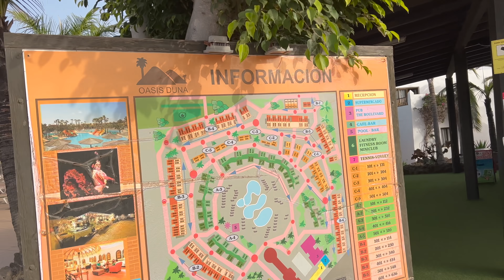LET LETADLEM SE TŘEMI DĚTMI | Ubytování na Fuerteventura | vlog | Mimi&já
Ahoj,
dneska pro vás mám video z letu letadlem s dětmi. Na Fuerteventuru se letí 5-6h (náš let trval 5h). Doporučuji se na let s dětmi pořádně připravit a vybavit. Koupili jsme každému jednu novou hračku (Nelince vodní omalovánky a kluci si vybrali auto), zavčas objednali řízky a vzali obrovskou zásobu samých zdravých dobrůtek (lyo ovoce, křupky, bio sušenky - všechno, co dětem chutná a nemají to moc často, aby to pro ně bylo zajímavé). Vzlet děti hodně bavil. V ČR zrovna strašně foukalo a letadlo s námi třáslo, ale zatímco dospělým to bylo nepříjemné, tak naše děti se smály. Zaléhání uší jsme vůbec nemuseli řešit - nic se jim nedělo. Preventivně lízaly lízátko.
Dětem můžete vzít s sebou i pití v jejich lahvičce. Každé mělo 500ml, ale dětské nevadí. To samé přesnídávky. Dětského jídla a pití si můžete vzít kolik chcete (maximálně vám ho dají ochutnat, aby věděli, že v tom nic nepašujete).
Na cestu jsme pořídili bazarový kočárek, protože s kočárky prý hodně hází, ale našemu se vůbec nic nestalo. Odevzdáte ho až před samotným vchodem do letadla. Nutností je, dát ho do obalu, bez toho vám případně neuznají reklamaci. Vyzvedli jsme ho zároveň s kufry, ale na samostatným pásu pro kočárky, surfy atd.
Letěli jsme s cestovkou a každé dítě mělo možnost vlastního  zavazadla, ale dali jsme jim jen příruční, abychom to zvládli uhlídat a odnosit.
Pro děti doporučuji nějaký kufřík na který si mohou sednout (Trunki) nebo se vyrábí příruční kufr, který slouží i jako koloběžka, ale v ČR se bohužel ještě nedá sehnat (Flyte).
Co určitě doporučiji, tak je zavčas zabukovat parkování na letišti (parkování v P smart), protože jsme to nestihli 2h před odletem a platíme tak docela mastnou částku. Dokonce lze vyguglit i slevový kód a pak to vyjde na 1500 za 14 dní.
Do letadla pouští rodiny s dětmi jako první, ale my šli jako poslední, protože jsme nechtěli zbytečně dlouho čekat, než se všichni usadí. To vám také doporučuji.
Letadlo bylo úplně plné a bylo v něm málo místa na nohy. Nelinka je ve věku do 2 let a seděla mi na klíně. Já jsem drobná, tak jsem s tím neměla problém, ale vyšším maminkám a tatínkům s dlouhýma nohama to může být nepříjemné a často si rádi připlatí za další sedadlo.
Cestovku jsme vybrali CanariaTravel, hotel se jmenuje Oasis Duna v městečku Corralejo. Líbí se nám tady. Je tu zábava pro děti, teplo (za nás super i třeba večer je 22 stupňů, to jsme vůbec nečekali). Všichni nás od Fuerteventura v zimě odrazovali, že prý tady hodně fouká a je zima, ale za nás je to úplně v pohodě. I v moři se koupeme. Jen člověk vyleze z vody a na chvilku si vezme župan a pak se teprve opaluje v plavkách. Primárně čas trávím s dětmi na hřištích a procházkami a to je naopak velmi příjemné, že se nikde nesmažíme :). Jinak na hotelu máme vyhřívaný bazén, ale já nejsem moc bazénová (zejména když mám k dispozici moře :). Více zase v dalších videích.

 Mimi&já:
Vítám vás u jednoho z mých videí. Jmenuji se Petra a mám tři děti - syny Jiříka a Péťu, a pak také téměř dvouletou dceru Nelu.
Často se mě ptáte na můj věk, je mi 26 let. Ve svých videích vám chci ukázat život mladé rodiny. Natáčet jsem začala zejména, protože se stále mnoho lidí domnívá, že život se založením rodiny končí, ovšem nemusí to být pravidlo. Díky mému manželovi a dětem jsem šťastná jako nikdy předtím a chtěla bych každého v založení rodiny podpořit :). Nejraději natáčím VLOGY ze zajímavých míst, ale i BĚŽNÉ dny.
Bydlíme s domečku za Prahou.

ČASTÉ OTÁZKY ❤ :
- Jaké je tvé vzdělání? Studuji dálkově předškolní pedagogiku na Univerzitě v Hradci Králové (nyní přerušeno). .
- Kolik chcete dětí? Nevím :). Minimálně tři a maximálně šest.
- Jak jste vybrali jména dětem? Kluci se jmenují po nás s manželem. Vybíral to můj muž. Nelinku jsem si vybrala já, protože se mi to jméno líbí. ❤
NATÁČÍM na: vlogy NIKON A900, statické záběry NIKON D3100, iPHONE 8 plus